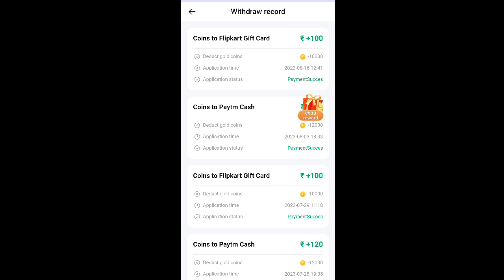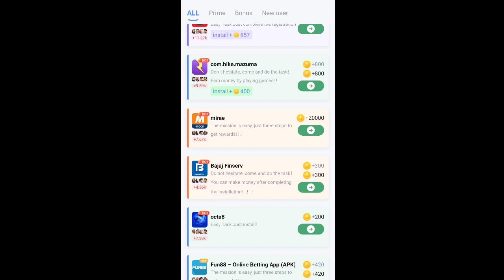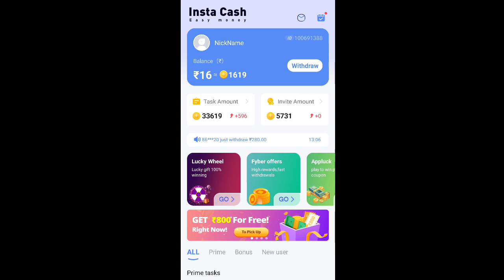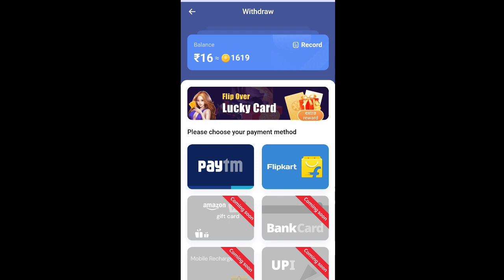Money Earning App Tamil | Earning App without investment Tamil | Online Earning App Tamil |Instacash